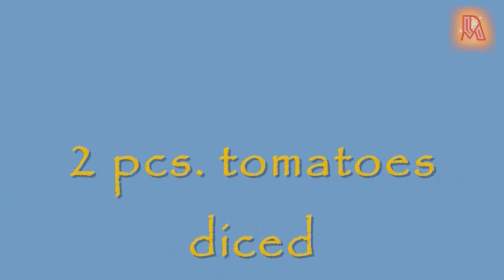KALUNAY DINENGDENG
👩‍🍳“KALUNAY or KULITIS” On the nutritional value of indigenous vegetables, the study shows that these contain varying amounts of protein, fiber, carbohydrates, vitamins and minerals. Kalunay, is usually used, or cook as a veggie along with other vegetables on a Philippine Ilokano recipe called denengdeng where vege’s are mixed together.